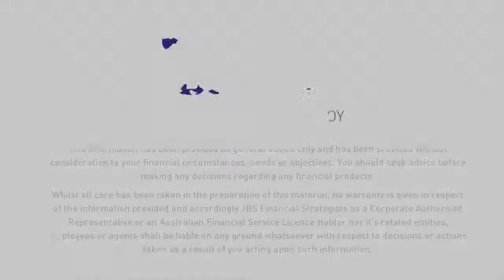JBS September 2018 Quarterly Report